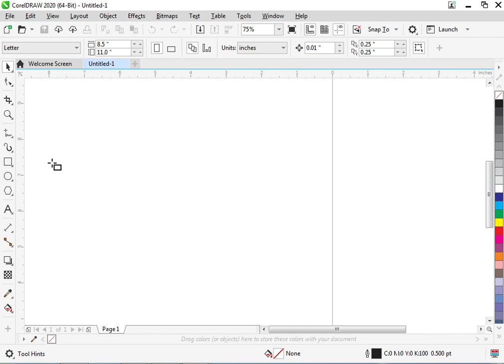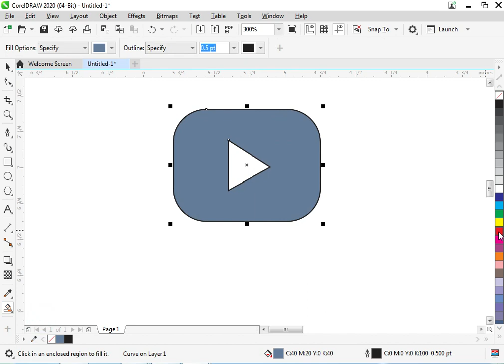CorelDRAW मे YouTube का लोगो बनाना सीखे| how to make youtube logo in corel draw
How to draw youtube logo in coreldraw
youtube ka logo kaise banaye